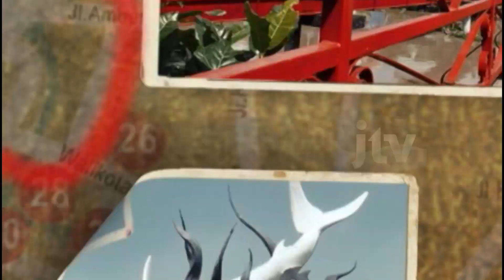COWEK KOLO BENDU BLAKRAAN Part 4